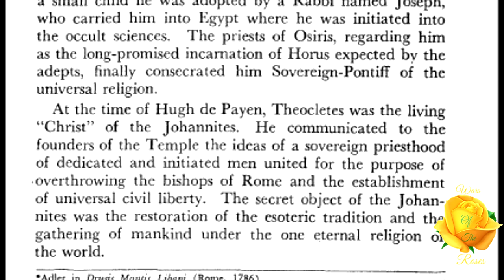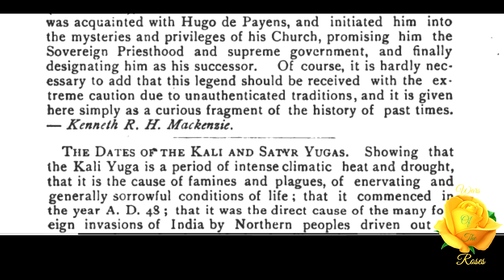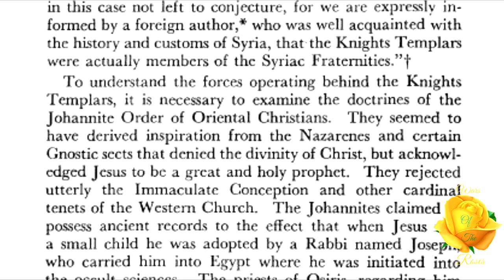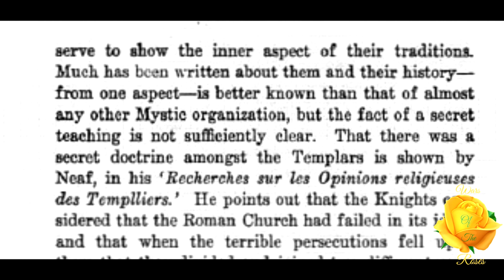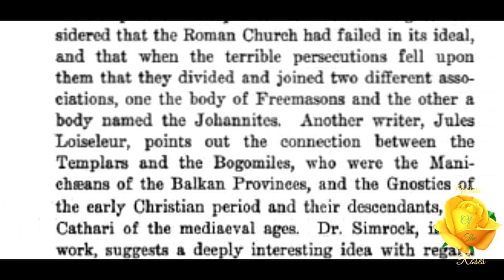The Knights Templar and Johannite Order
“The Templars, like all other Secret Orders and Associations, had two doctrines, one concealed and reserved for the Masters, which was Johannism; the other public, which was the Roman Catholic.” morals and dogma p817 by Albert Pike

"Thus, from the beginning, the knights of the Temple served two doctrines. One was concealed from all except the leaders and certain trusted members; the other, publicly stated and practiced for the sake of appearances, conformed with the regulations of the Church. “- Orders of the Quest, The Holy Grail (Adept Series) by Manly P. Hall pg 32

St. John the Baptist and St. John the Evangelist